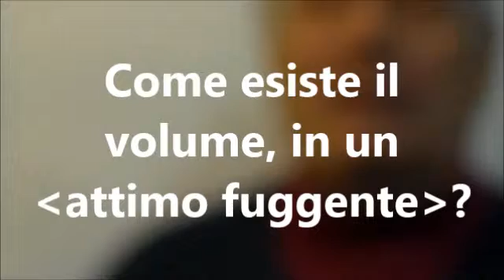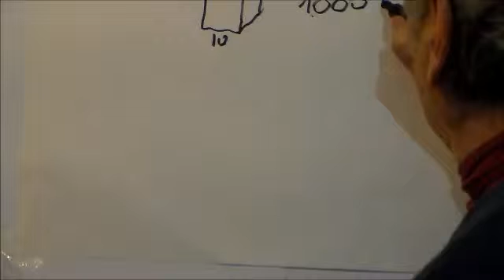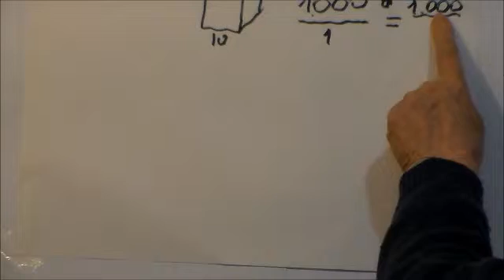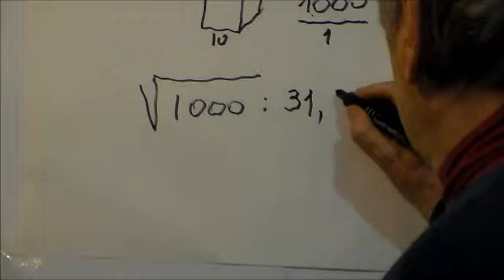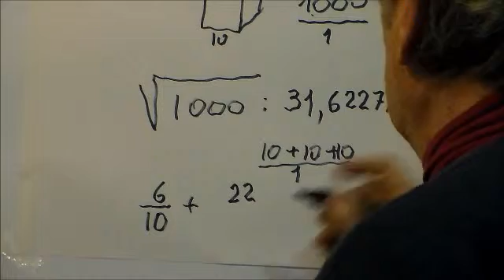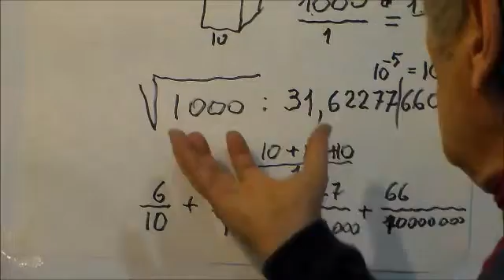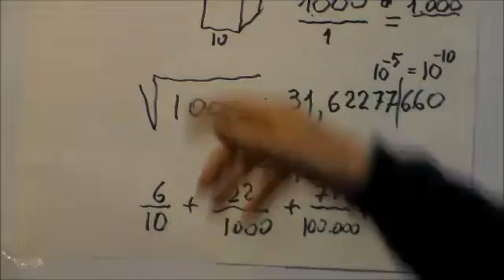come esiste un volume nel cosiddetto ATTIMO FUGGENTE